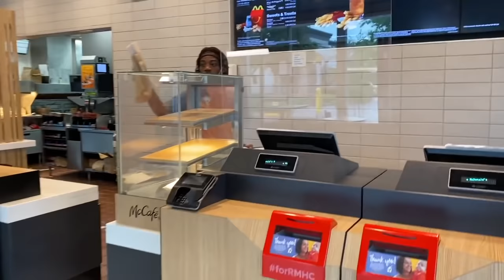BEST FUNNYMARCO JOB INTERVIEW PRANKS OF 2020 !!!!!